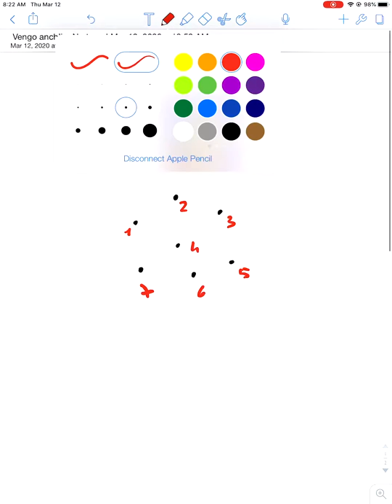Errori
Come stimare gli errori di una estrapolazione statistica. Le slides sono qui